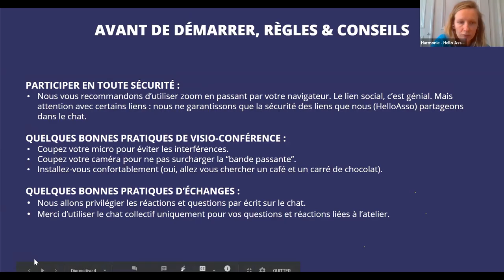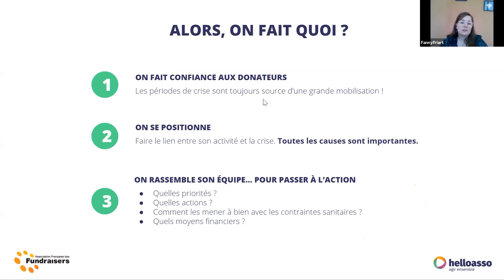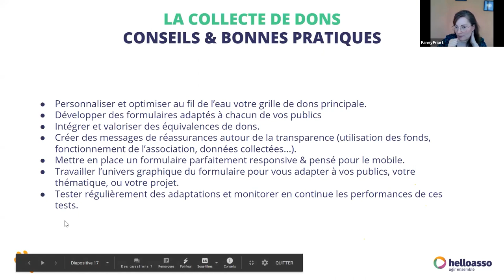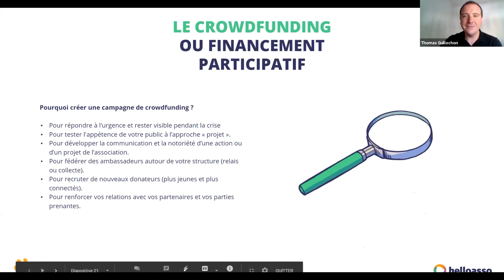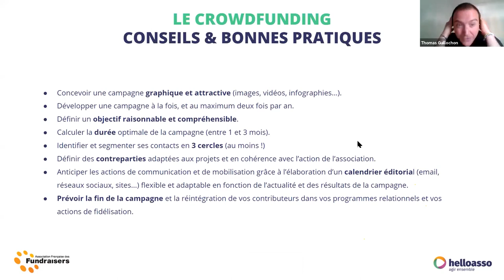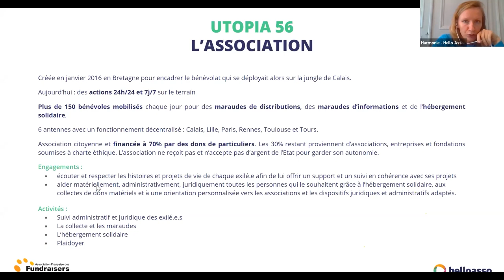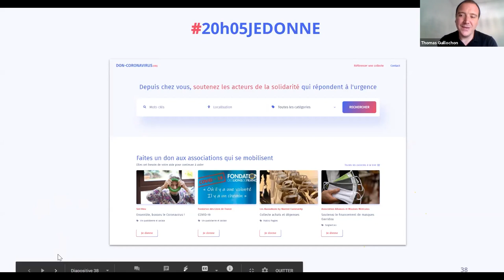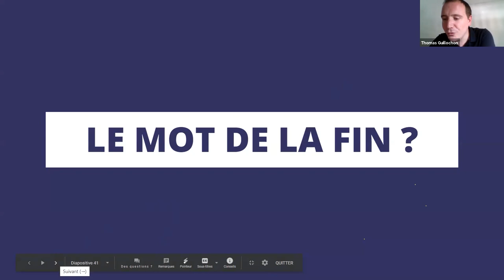Atelier en ligne | Mobiliser ses donateurs en temps de crise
Ce webinaire s'adresse aux associations du secteur médico-social et du secteur caritatif principalement (ou toute association se trouvant en première ligne face à la crise). Il aborde la thématique des collectes de fonds  pendant le contexte actuel :
Comment les donateurs réagissent en temps de crise ?
Comment se positionner et prendre la parole autour du COVID-19, en fonction de ses actions et projets ?
Comment collecter des dons avec HelloAsso ?
Comment communiquer sur sa collecte pendant la crise ?